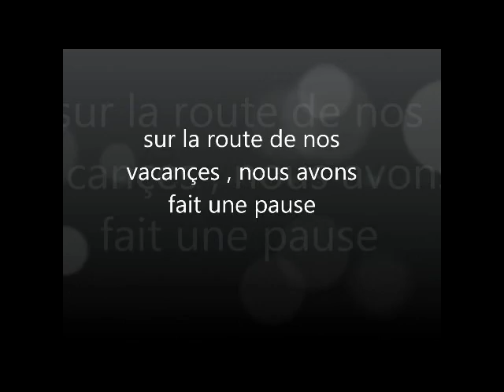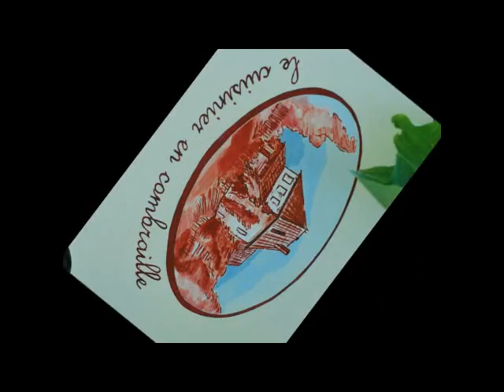le cuisinier en combraille 2.avi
sur la route de nos vacançes 2011 nous avons fait une pause dans cette magnifique chambre d'hote : le cuisinier en combraille,Le jardin vous offre des espaces verts pour vous reposer, jouer, déjeuner, ou prendre un bain de soleil. La véranda vous offre la possibilité de vous abriter du soleil et de prendre les repas au calme.
 de plus une exellente table grace a son  Propriétaire
Jaques